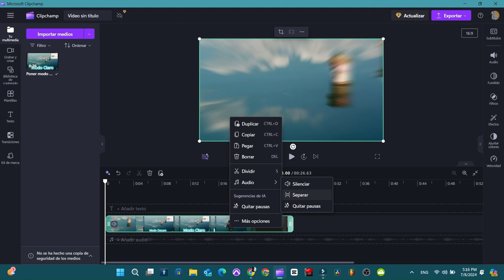Cómo exportar audio de un Video a mp3 en Clipchamp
Sacar el audio de un video *Dos formas diferentes de Hacerlo*  usando clipchamp saldrá en mp3

00:00 Resumen del video
0:08 Abren el Programa de clipchamp
0:22 Primera forma de sacar o exportar el audio
0:34 segunda forma de exportar o sacar el audio

QUÉ VER A CONTINUACIÓN EN EL CANAL:
Poner MODO oscuro y claro en UBUNTU 24.04 LTS